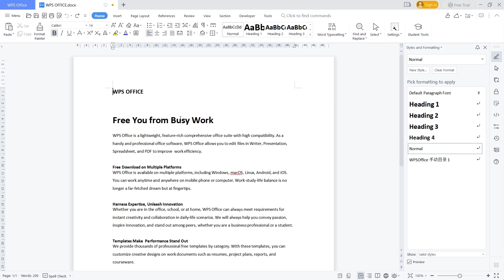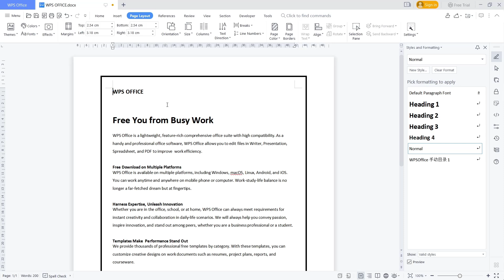WPS Office How To Border Page Tutorial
Working with a WPS Office How To Border Page Tutorial is a great way to create a consistent look and feel for your office.